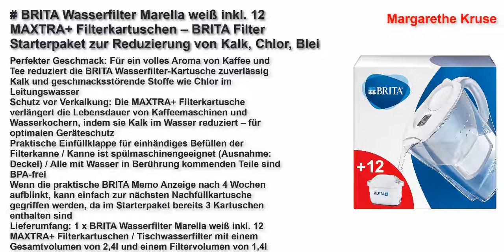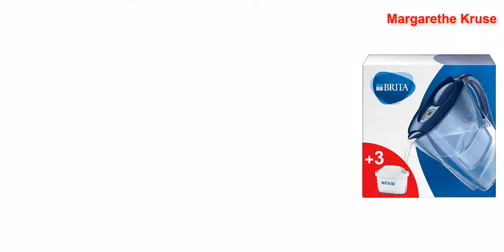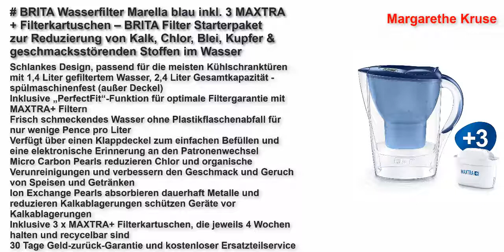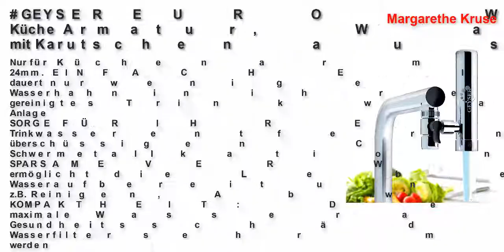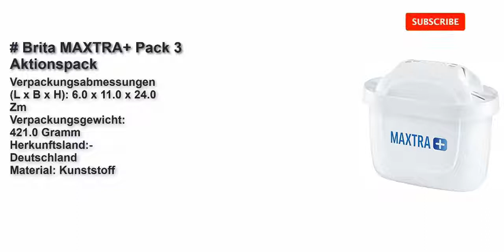Besten Wasserfilter Test in Deutschland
Top 5 Besten Wasserfilter Test Link
BRITA Wasserfilter Marella weiß inkl. 12 MAXTRA+ Filterkartuschen – BRITA Filter Starterpaket zur Reduzierung von Kalk, Chlor, Blei, Kupfer & geschmacksstörenden Stoffen im Wasser
BRITA Wasserfilter Marella blau inkl. 3 MAXTRA+ Filterkartuschen – BRITA Filter Starterpaket zur Reduzierung von Kalk, Chlor, Blei, Kupfer & geschmacksstörenden Stoffen im Wasser
AmazonBasics Wasserfilterkartuschen – 6er Pack - Fits BRITA Maxtra Jugs (not Maxtra+)
GEYSER EURO Wasserfilter für Wasserhahn Küche Armatur, Wasserfilter für Leitungswasser mit Karutschen aus einzigartigem Material Aragon, hocheffizientes Wasser-Filtersystem.
Brita MAXTRA+ Pack 3 Aktionspack